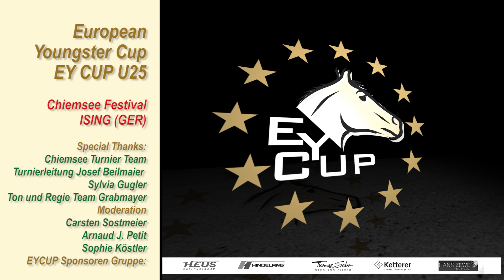Portrait Michael Viehweg (GER) Chiemseefestival ISING (GER)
ORGANISER PSC Ising e.V.  in Zusammenarbeit mit Turnier Gut Ising GmbH

President of the Event Mrs. Sylvia Gugler
Show Secretary Die Meldestelle - Inge Achatz, GER
Press Officer Mr. Konstantin Magalow (GER)

EVENT DIRECTOR Mr. Josef Beilmaier , GER
COMMENTATOR Carsten Sostmeier / Arnaud J. Petit
JURY President Mr. Wilfried B. Herkommer (GER)
COURSE DESIGNER Mr. Johann Sailer, Olaf Herrmann, Josef Beilmaier

Ursula Puschak